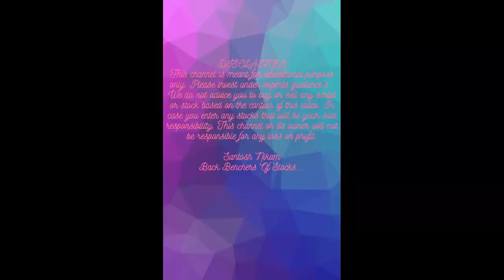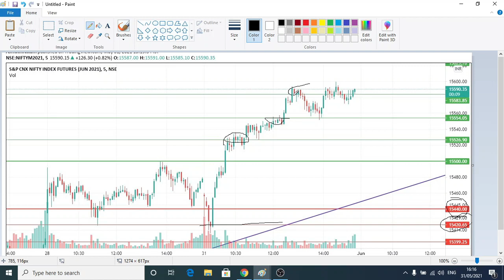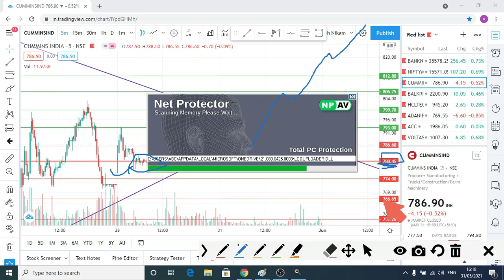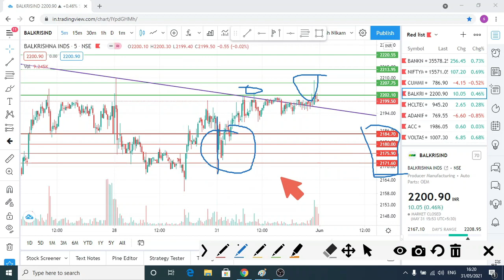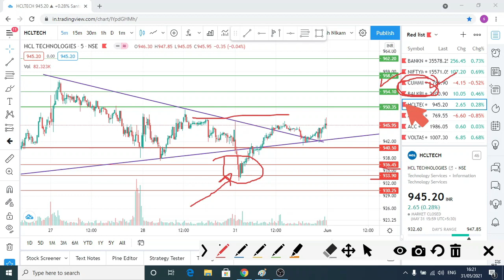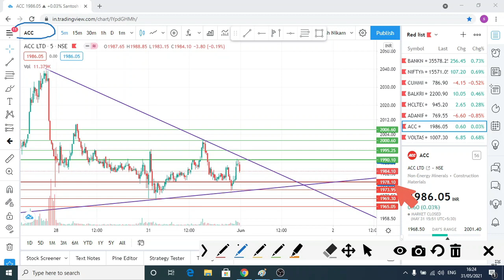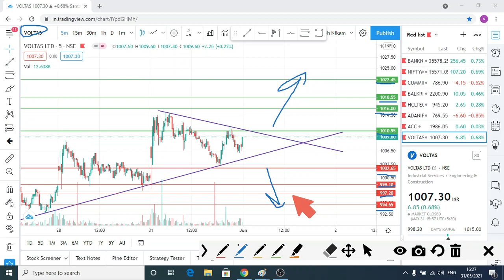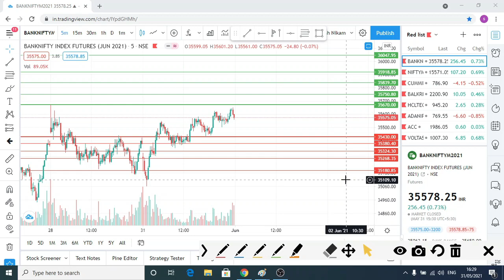Intraday trading tips for tomorrow | Best intraday stocks for tomorrow |1st June 2021 (Hindi) EP 46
Intraday trading tips for tomorrow 1st June 2021
Nifty analysis
Banknifty analysis